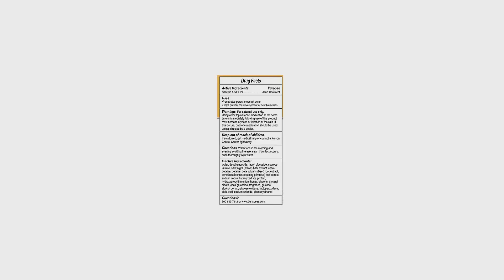Burts Acne Gel Clnser Size 5z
For the most up to date information, we recommend you visit the manufacturer website for the best product details, including ingredients, hazards, directions and warnings. This product offering is for 5 Retail Package Product of Burt's Bees Pack of 5